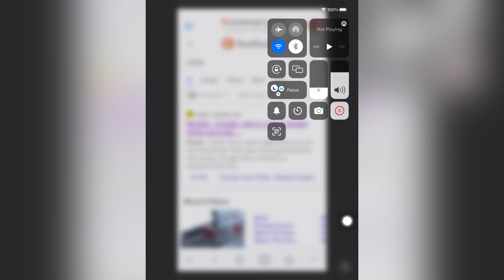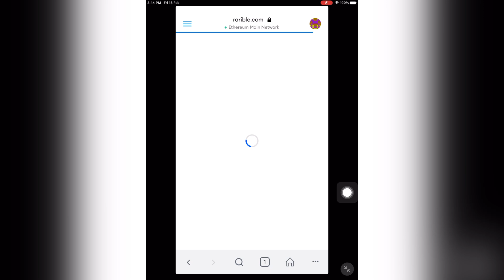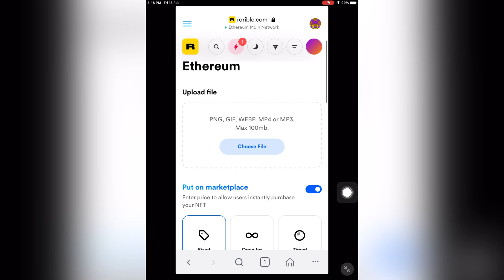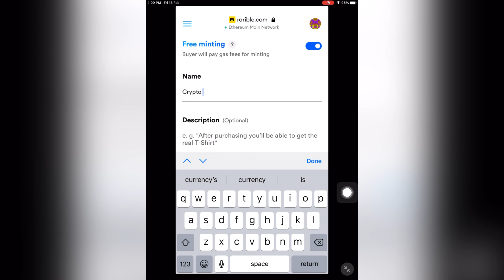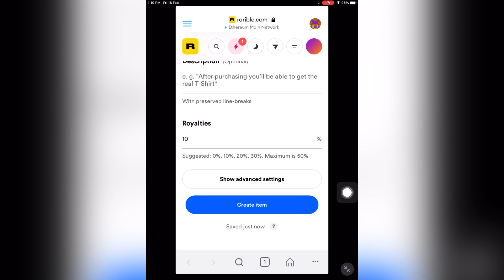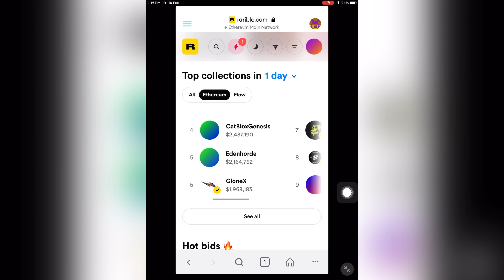Freeആയി NFTS വിറ്റ് ലക്ഷങ്ങൾ ഉണ്ടാക്കിയാലോ😎| Create & sell NFTs For free|Rarible|ഇതു എത്ര എളുപ്പം🥰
Today in this video we are going to see how to create and sell NFTs on rarible with out paying any fees.
How to sell nft malayalam.
how to create and sell nft malayalam.
non fungible tokens malayalam.
Nft tutorial malayalam.
malayalam crypto.

join we trade premium public group.